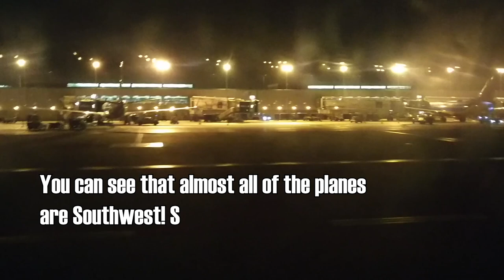Autofocus rambles and a landing at MDW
So, uh, yeah.  This is a video tangentially about autofocus, airports in Chicago, and other stuff.  The video that this footage came from can be found